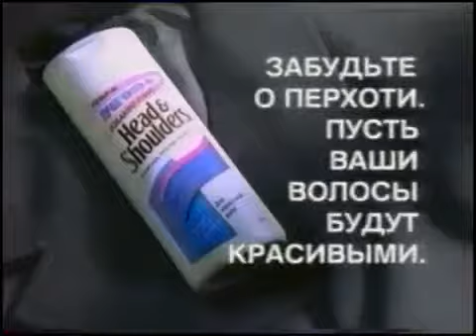Реклама (НТВ, 16.01.2000) (1)